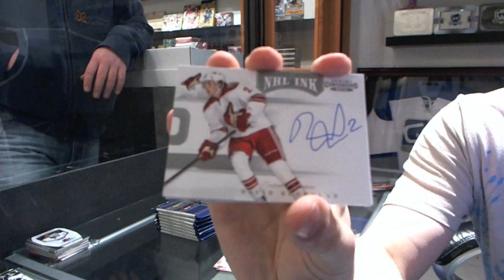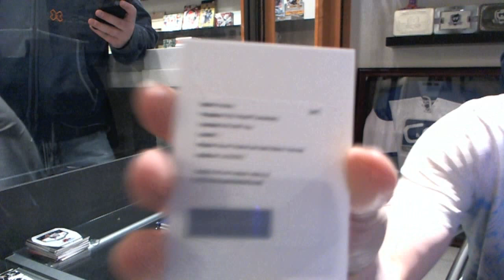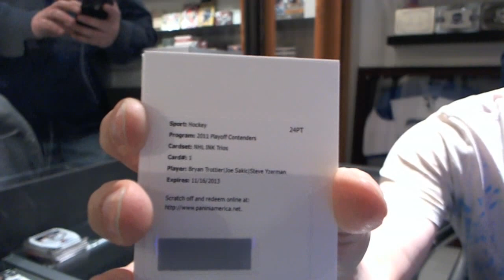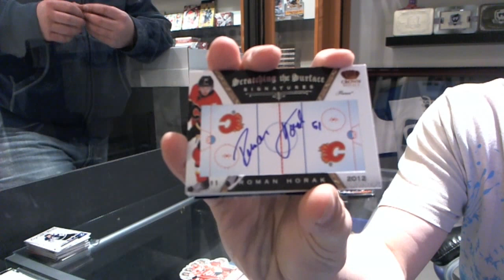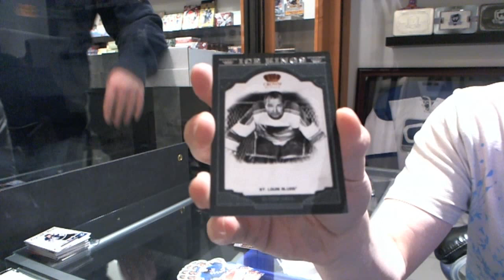11-12 Panini Contenders & 11-12 Panini Crown Royale Hockey Box Break - C&C GB #1743